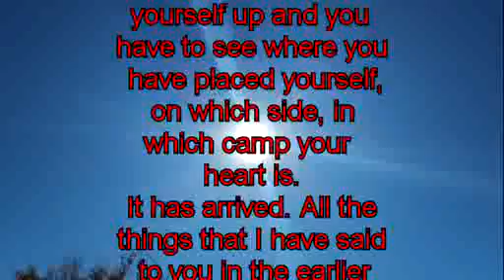510 Prophecy – The cross you carry becomes heavy, are the things of the Bible.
Prophecy – The cross you carry becomes heavy, are the things of the Bible.

510. Prophecy given to Raymond Aguilera on 27 July 1994 at 8:40 AM in Spanish.

You know what, Reymundo? I am going to use you in the manner of God. There going to be people who are going to believe and there are going to be people who are not going to know what to say, for they are going to see God. They are going to see the Son; and they are going to see the Holy Spirit with Force; and they are going be frightened; and there are others that are going to see the devil. For they have a hard head and heart and nothing that you say, nothing that you show them, is going to change them.

For the heart, it’s the heart that I read, with My Eyes, with My Ears. With My Heart I see; it sees everything. I am telling you this minute that there are many Christians who have a hard heart and head. And nothing that you tell them, nothing that you show them is going to change them. For they have already placed themselves in the box. They believe what they believe; their god is in the box, and their god cannot leave the box. That’s the way it is, the things of the world.

There are others who have demons inside of them. They are going to want to eat you, with flame of the post, with the flame of the pit. Yes, don’t worry; I will protect you. I have you in My Hand, but the days of the stones are coming. There they are in front of you. Do you remember about Steven? That’s the way it’s going to happen, but no one is going to touch you. They are going to get mad at you, Reymundo. With all that’s in My Heart I tell you the truth, with tears in My Eyes, with tears in My Heart. I tell you the truth.

Yes! The things of the world are the things of the devil, but don’t worry; I am going to take care of you. I know that the Words I tell you are easy, right now, this minute, for you feel nothing. I know that you’re going to be frightened, but remember you are in My Hands. And what is in My Hands no one in the world can touch, not even the devil.

But you know and I know, that you have to do what you have to do in the manner of God. And I have to do, what I have to do. For it is ready, all the things that I said in the Bible, all the miracles, all the frightening things, all the bodies of the pit. I am going to show you and I am going to give you the things from Heaven in the manner of Heaven. The people who believe you I am going to protect, with My Hand, with My Word, with everything that is from Heaven, for they have their eyes open, they have their hearts open, and they are seeking Me with a clean mind, with a clean heart, like the lambs seeking the Father.

Tell everyone that the Father and the Son and the Holy Spirit are going to take care of them, and their families too, with the Force of the Holy Spirit. For things are going to change very rapidly, and they are going to be frightened. Remember, they are My Lambs, and I am the Father, with the Son, with the Holy Spirit. I will gather them and I am going to take them to Heaven. The end has arrived, the end of the end.

You know and I know that the things of Heaven are sometimes not easy, and sometimes there is suffering. Sometimes the cross you have to carry becomes heavy, but those are the things of the Bible. Sometimes there is suffering; sometimes there is joy; sometimes you have to fight for your God for the straight manner. But you don’t fight alone; your God, your Christ, Jesus, your Holy Spirit is there with you.

There are the lions, the lions of the devil. They are going to want to eat you, the lions of the devil. But all will go well, all will go in the manner of God. I know that the things that I say are hard, but they are clear and to the point. I want you to gather your mind, your spirit, and pray, and pray, and pray, and pray. I am not saying these things just to be saying them. These things are VERY IMPORTANT!!! You have to pray with all of your heart, with all of your mind, with all the sweat that you have in your body. Pray with your family, pray with you friends, call on your God, the Father, the Son, and the Holy Spirit. And We will show you what you can do. BUT YOU HAVE TO PRAY with fever, with tears, with all that you have, I am telling you the truth. I am going to tell you once more: “You have to pray, you have to pray, you have to pray with fever, with your friends, with your family.”